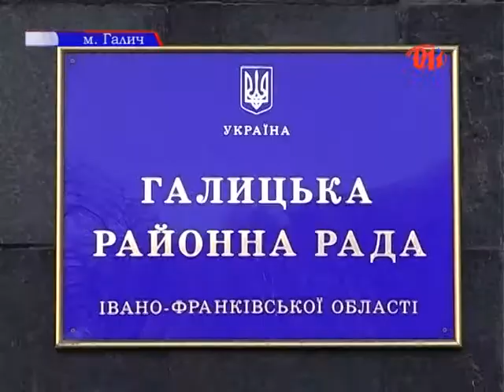Сесія не відбулася